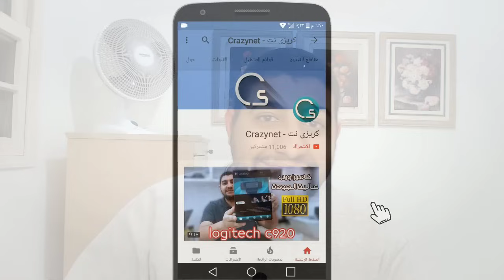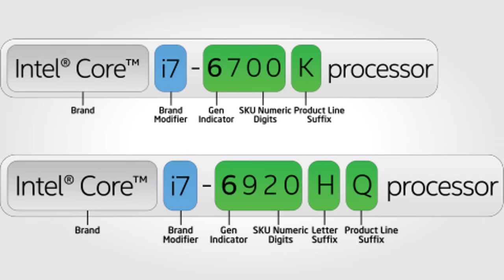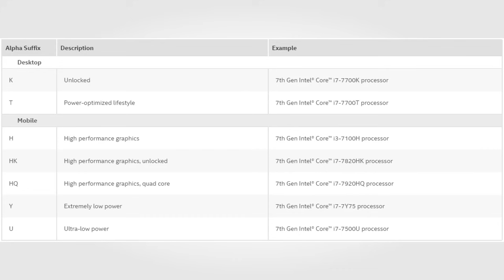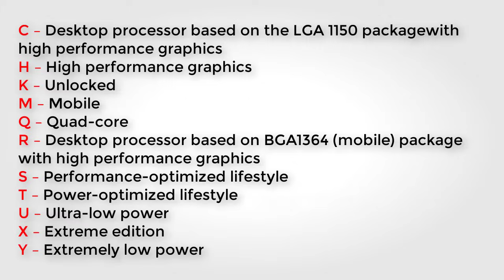تعرف على معنى الارقام و الحروف فى معالجات إنتل i3 , i5 , i7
ما هو الفرق بين  i3 , i5 , i7
ايهم افضل بروسيسور i3 , i5 , i7

تنويه :

فى هذا الفيديو يوجد به بعض الاخطاء الغير مقصودة فى توضيح حروف المعالج , شكراً

🧔 حساباتي الشخصية